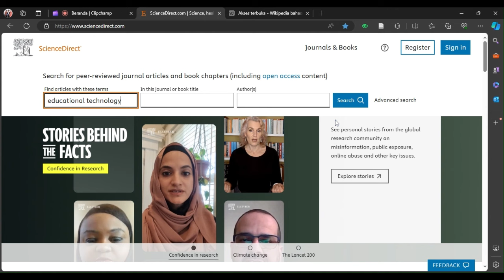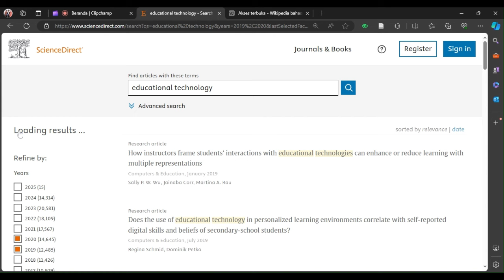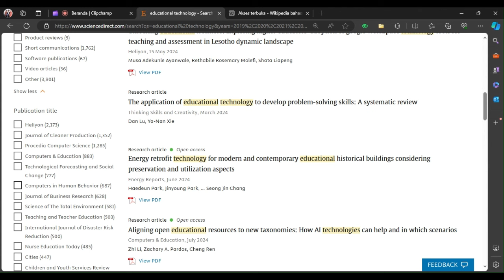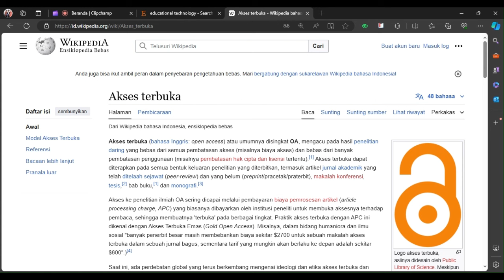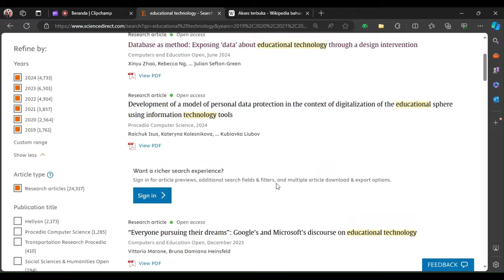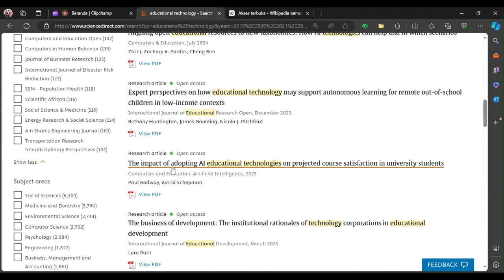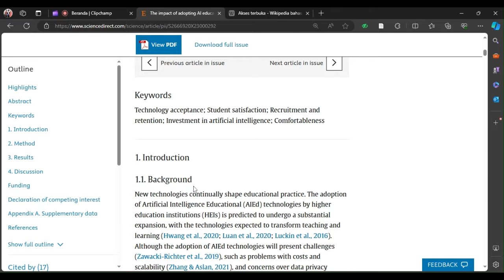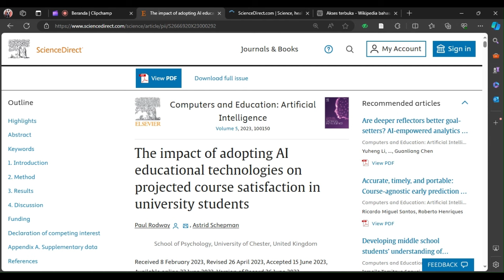Cara Cepat Mendapatkan Artikel Jurnal Scopus dengan ScienceDirect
Video ini menjelaskan cara cepat dan mudah mendapatkan sebuah artikel ilmiah terindek Scopus dan sekaligus Open Access dengan melalui situs ScienDirect Elsevier. Cek link berikut untuk mencoba. Semoga bermanfaat